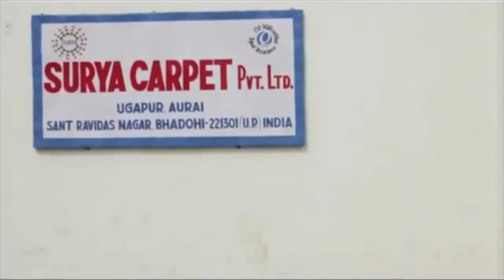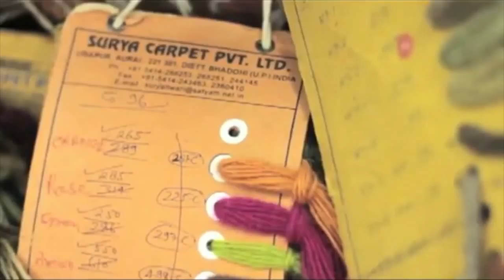Making Of - Arya Rugs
Making a rug falls in to many stages and categories based on 2 main factor:
1. The Fiber
2. The Construction Technique